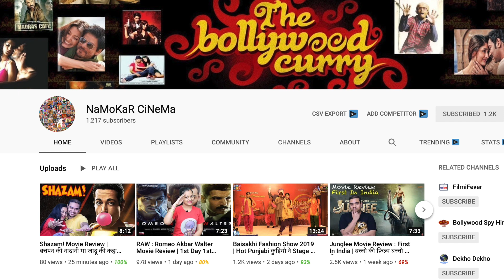Varun Dhawan Interview | PM नरेन्द्र मोदी को कहा Thanx और बताया अपनी आने वाली फ़िल्मों के बारे में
Varun Dhawan Interview | Thanx to PM Narendra Modi and told about his upcoming films